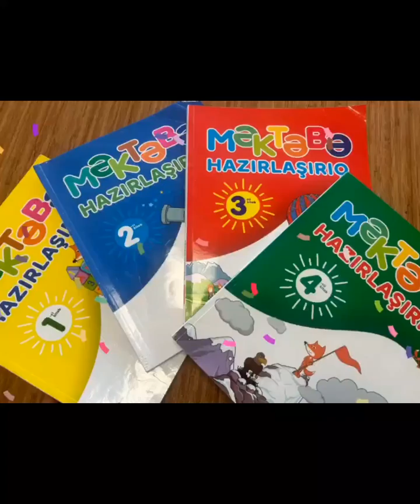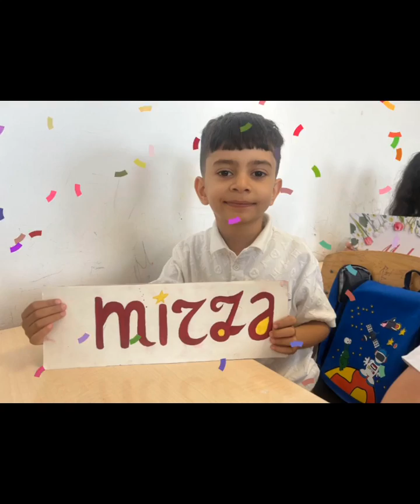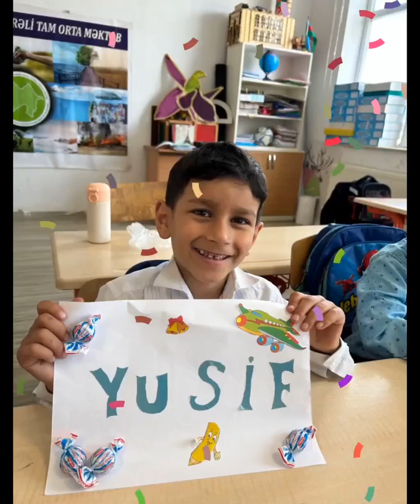30 may 2024